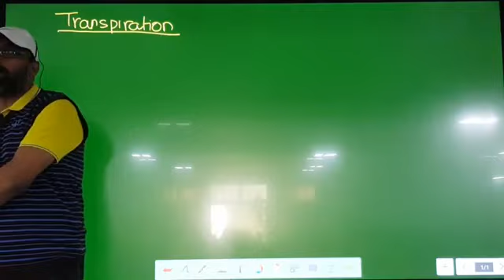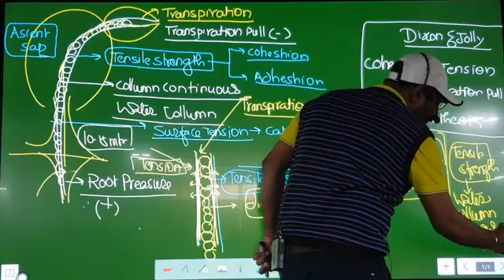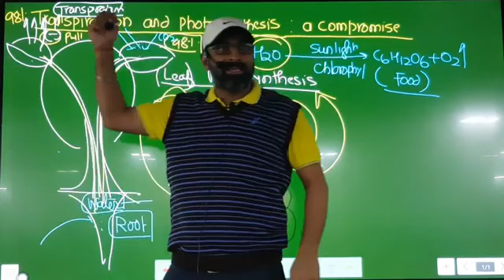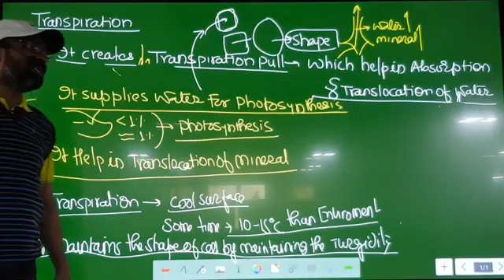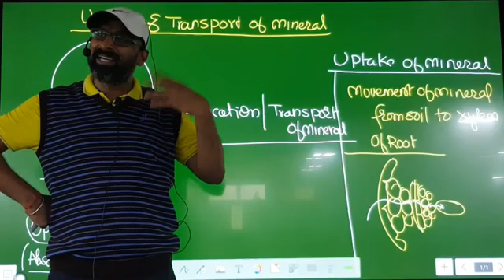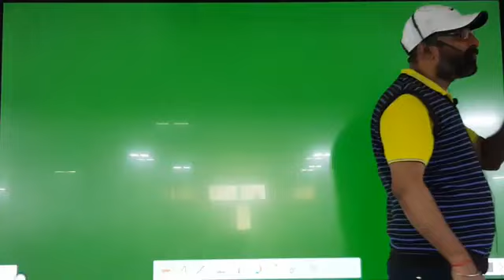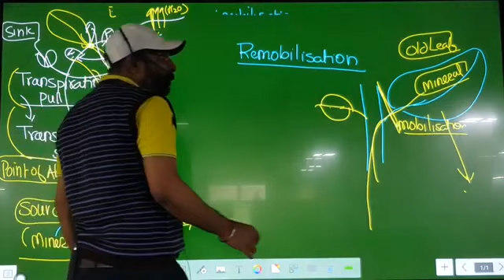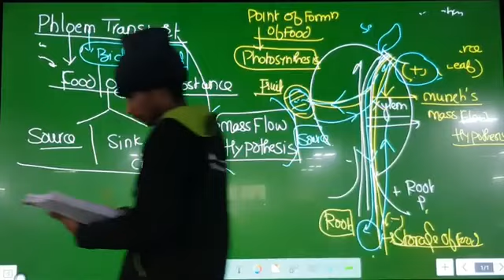Transport in Plant Lec_8 by Dr Sunil Kumar